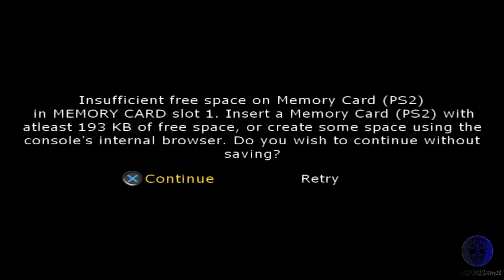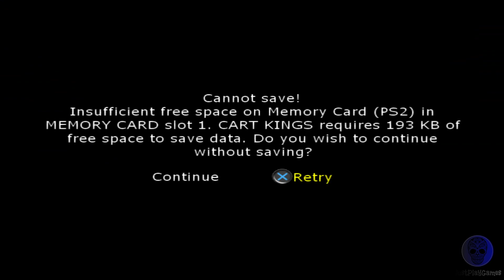Cart Kings - ps2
Just play Cart Kings on ps2..